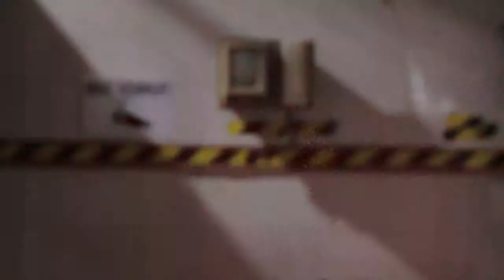SPLASH sitcom - Pillola 4 - Orsacchioto paciocco deve cantare!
Adele e Barbaro sono due fratelli di origine napoletana che decidono di emigrare in America per intraprendere il mestiere di chef, sognano di aprirsi un ristorante e di fare carriera.Non riscontrando il successo tanto cercato decidono di ritornare in patria anche mossi da un invitante annuncio lavorativo.
Però non tutto va come dovrebbe andare ed i due fratelli si trovano a vivere una situazione alquanto...Grottesca!
SPLASH è una sitcom ideata e diretta da Ugo Minghini.
Sceneggiata dallo stesso Ugo Minghini, i dialoghi della sitcom sono stati riadattati insieme all'attore Massimo Odierna.
SPLASH è un "prodotto artigianale" low budget che vanta una forte ed efficace impronta teatrale.
Curata da un gruppo di giovani professionisti, la sitcom vuole intrattenere il pubblico con leggerezza e semplicità.
Il cast:
-Ugo Minghini nel ruolo di Barbaro
-Massimo Odierna nel ruolo di Adele
-Michele Botrugno nel ruolo... X
-Maria Piccolo nel ruolo madre di X
-Giuseppe Ansaldi nel ruolo di Luigino
-Direttore di fotografia Davide Manca
-Montaggio Marco Careri
-Fonico Paolo Giuliani
-Musiche Mario Rea
-Scenografia Antonio Greco
-Line producer Francesca Garofalo
-Assistente operatore Giulia Novelli
-Progettazione scenografia Alessandro Ivan Sciuto
-Trucco Maila Di Tella
-Costumi Fabiana Moscarella
-Fotografa di scena Katherine Phair